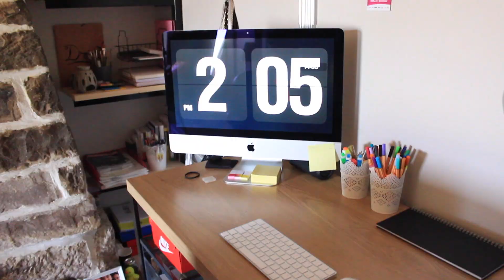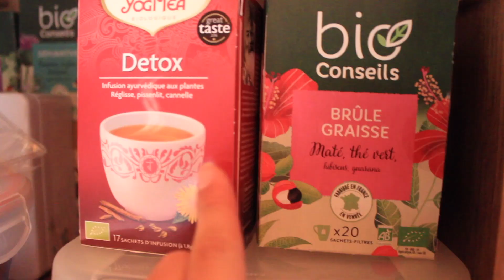GRWM : La veille de la rentrée !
💎 Les questions les plus posées  :

🔸Je m'appelle Anaïs
🔸Je film avec un quoi ? un canon eos 600d

Anaïs Abr 🎥